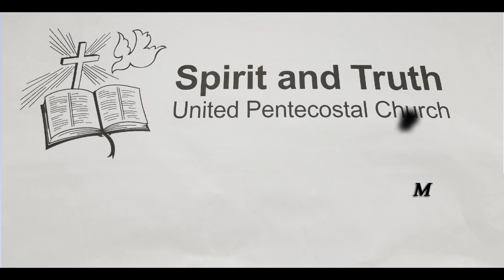Mid Week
Mid-Week Music